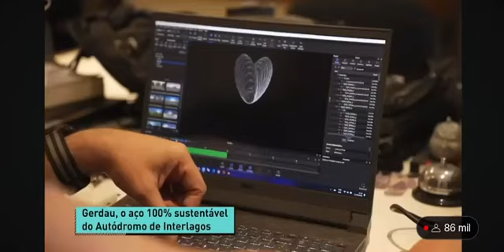JOGO ABERTO | Gerdau homenageia Rubens Barrichello com troféu em aço 100% reciclável